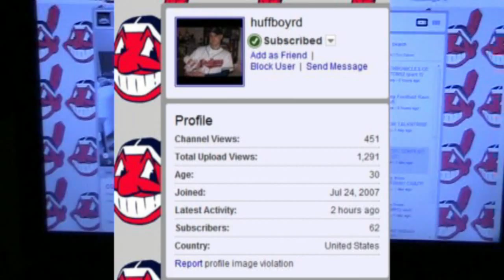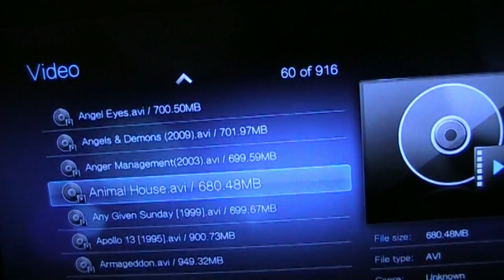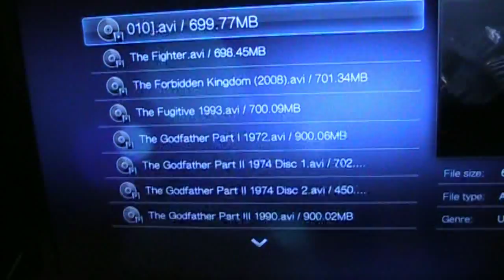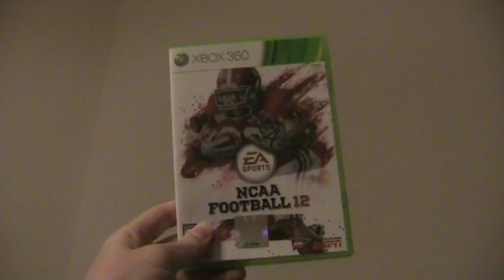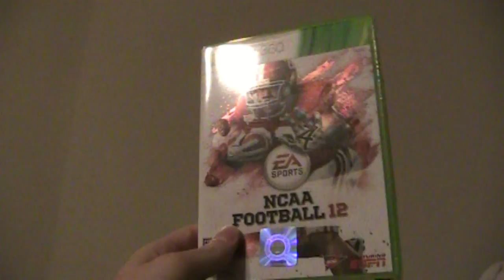CONTEST RESPONSE 4 HUFFBOYRD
If you don't agree that the contest is awesome, feel free to sue me for false advertising, or unsub, I live this community and the friends I have made on here...not to mention the now 72 people I have met IN PERSON from this 'e-community'...I look forward to seeing you all entering this or other contests where we get to know each other a bit more as people not just hobby junkies!  :)

BY THE WAY I WAS IN WE ARE MARSHALL AND CLEARLY I LOVE LOVE LOVE LOVE LOVE THAT MOVIE, JUST HAVIN' FUN :)